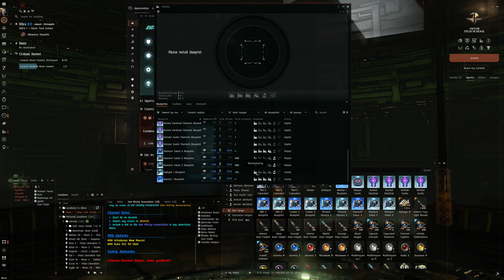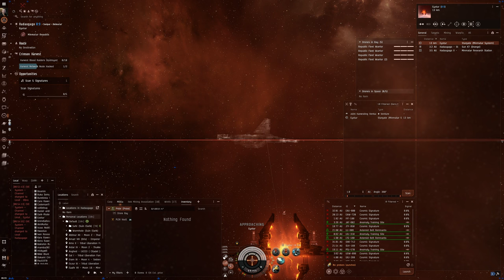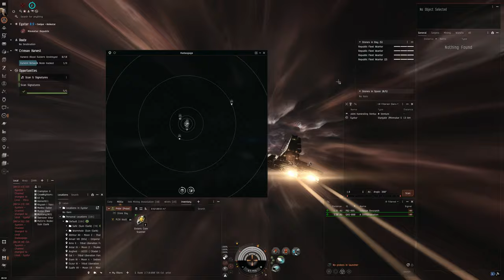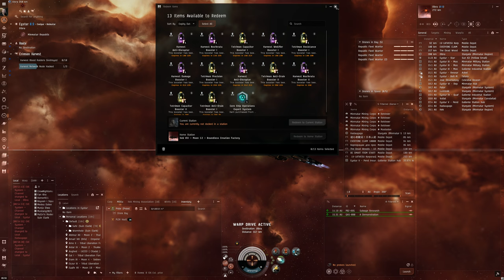Hello World: EVE Online Alpha Experience, Day 811